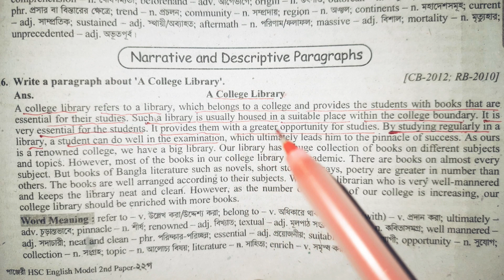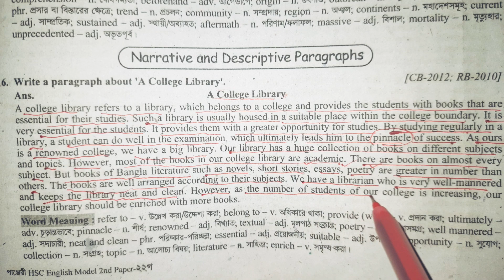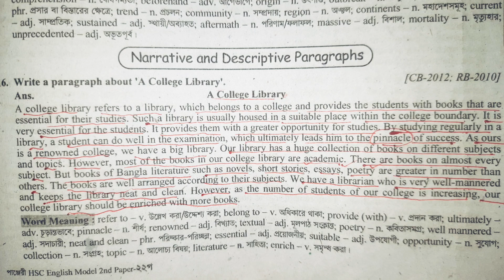A college library | English paragraph | panjeree HSC English